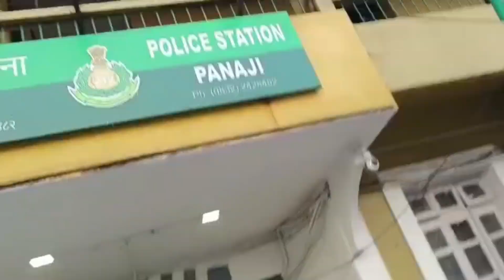25 January 2023